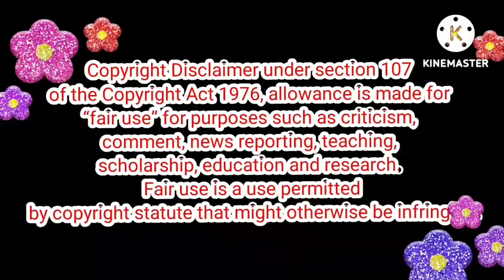Bakya👩‍🦰 புது plan🤔 | Baakiyalakshmi Today Episode Trolls📢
Baakiyalakshmi divorce
Baakiyalakshmi serial today episode 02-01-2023 serial promo part 2 troll | Baakiyalakshmi promo 2,bakkiyalakshmi vijay tv serial today episode | Bakkiyalakshmi vijay tv serial today episode promo
baakiyalakshmi Serial Today Episode 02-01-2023 baakiyalakshmi 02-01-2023-dec baakiyalakshmi today episode baakiyalakshmi serial today episode baakiyalakshmi 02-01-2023 baakiyalakshmi  serial today baakiyalakshmi 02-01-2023 baakiyalakshmi serial 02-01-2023